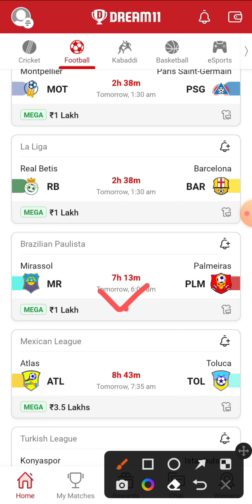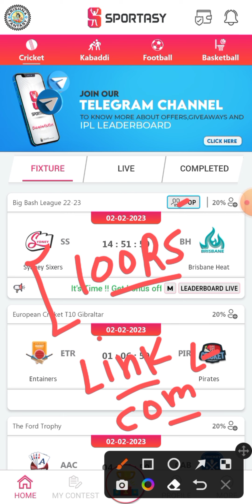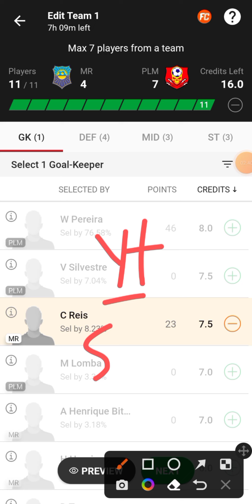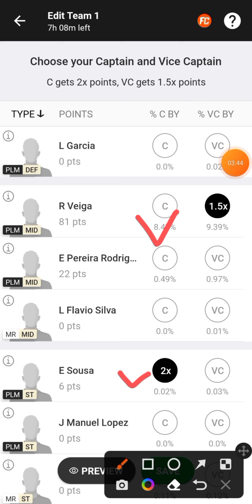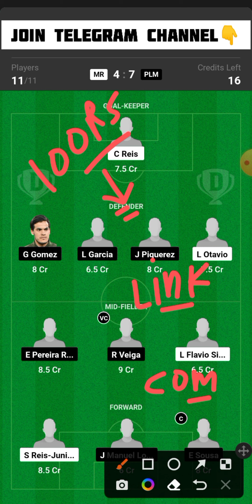MR vs PLM Dream11 Team | MR vs PLM Dream11 Prediction | MR vs PLM Dream11 Football Team Today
MR vs PLM
MR vs PLM Dream11
MR vs PLM Dream11 Team
MR vs PLM Football Team
MR vs PLM Dream11 Football Team
MR vs PLM Football Dream11 Team